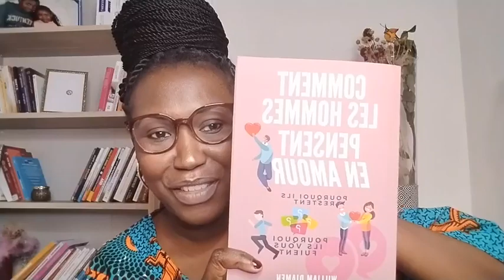QUAND LES FONDATIONS SONT RATÉS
Tu es prêt (e) pour le grand OUI ? Alors cette vidéo est dédié à toi.

Elle te permettra de te poser les bonne question avant le grand saut.

Fait toi ce cadeau ❤️